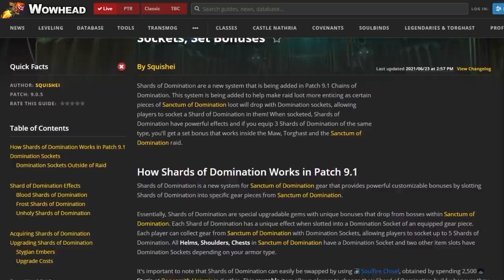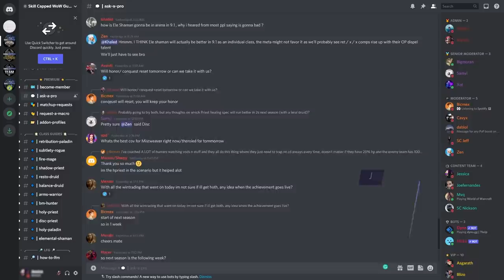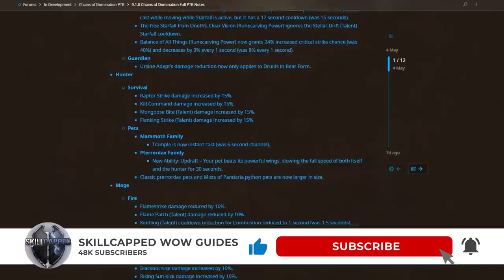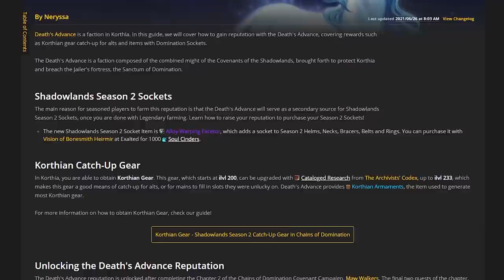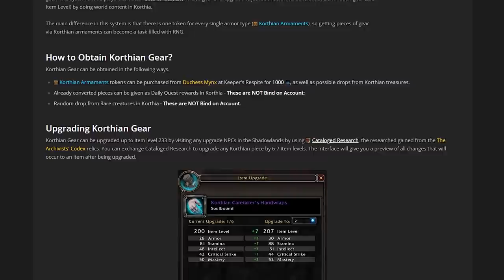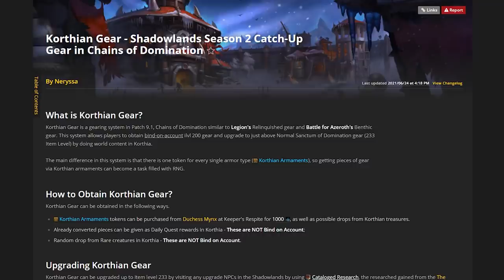PATCH 9.1 QUICK START GUIDE (DO THIS FOR BiS PvP GEAR)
0:00 - Intro
1:45 - New 9.1 Systems
6:08 - 9.1 Gear Progression
10:09 - What To Do On Day 1
11:23 - How To Gear Alts

Concepts: wow, world of warcraft, shadowlands, wow shadowlands, arena, wow pvp, 9.1, gear